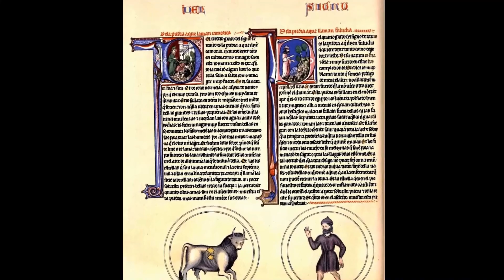FULGURITAS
En este vídeo se muestran fulguritas de dos afloramientos en la Sierra de Guadarrama, uno en Bustaviejo y otro en Navacerrada (Madrid) y se señala la importancia de la observación y el estudio de la naturaleza a lo largo de los siglos.

Las fulguritas son vidrios formados de forma instantánea por la acción térmica de los rayos durante las tormentas. Son diferentes dependiendo del tipo de roca existente en el lugar del impacto del rayo, por ejemplo, basálticas, graníticas, de arenas de cuarzo, de arenas cuarzo-feldespáticas, etc. y, en ocasiones, aparecen asociadas a elementos metálicos antropogénicos que actúan como pararrayos.

Las fulguritas fueron descritas por Humboldt y Darwin en el siglo XIX, pero más de 600 años antes ya habían sido descritas fulguritas de len granítico en el libro de El Lapidario de Alfonso X El Sabio, un libro de la Escuela de Traductores de Toledo escrito a mediados del siglo XIII que se encuentra en el Monasterio de El Escorial.